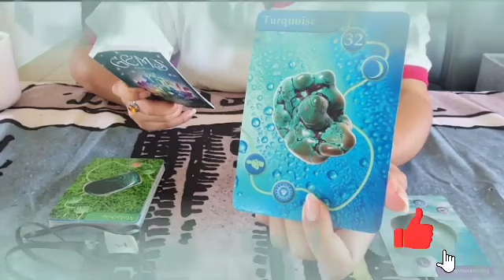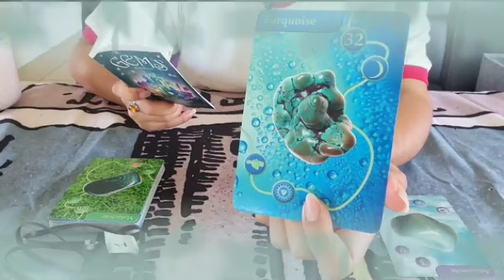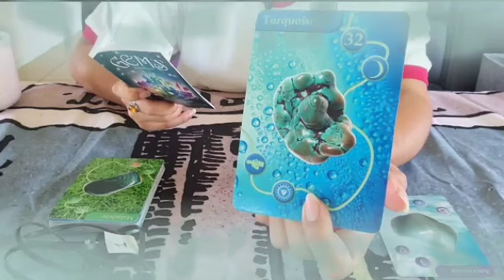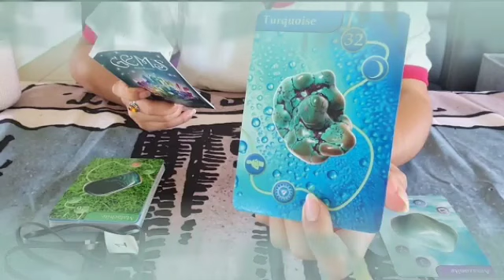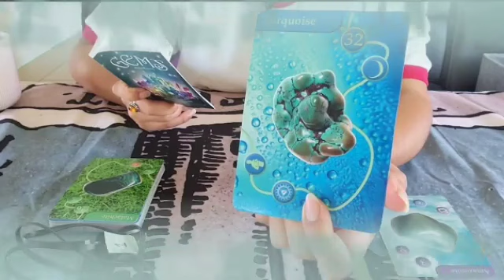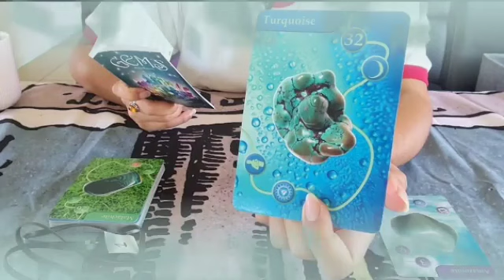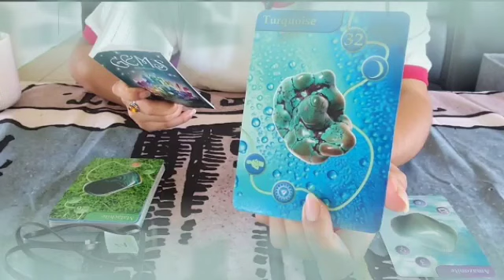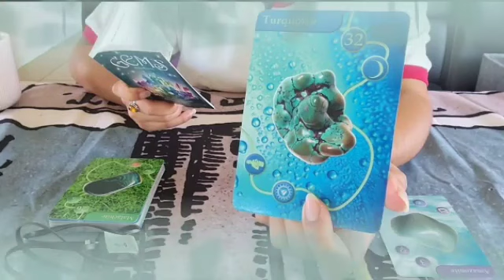برج الثور من 6 إلى 13 نوفمبر 2023 // بيأكل أصابعه من الندم الآن😔مجرد ما أكتشف هذا السر يا ثور👌